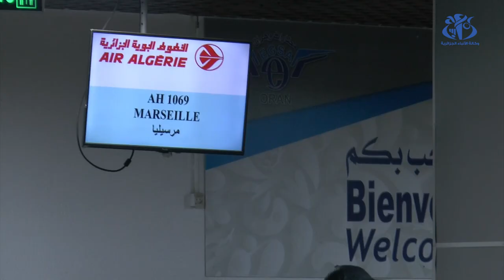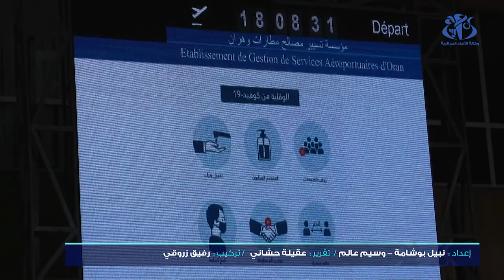استقبال أولى الرحلات بكل من مطار قسنطينة ووهران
الجزائر (وأج)  تم  استقبال أولى الرحلات بكل من مطار قسنطينة ووهران بعد توقف دام لأكثر من سنة ونصف أين عبر المسافرين عن فرحتهم باستناف الرحلات الجوية من و إلى الجزائر .